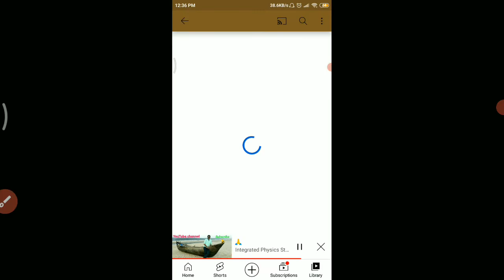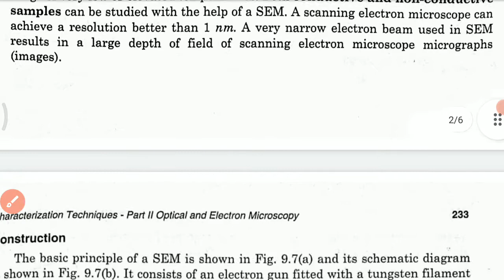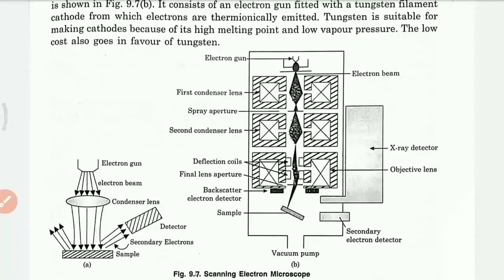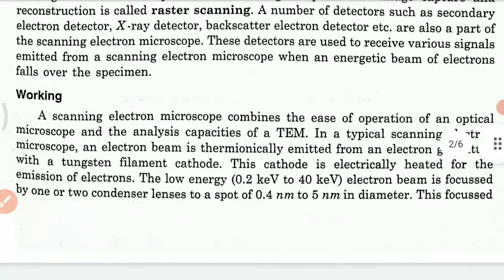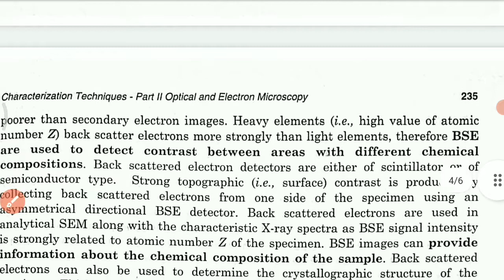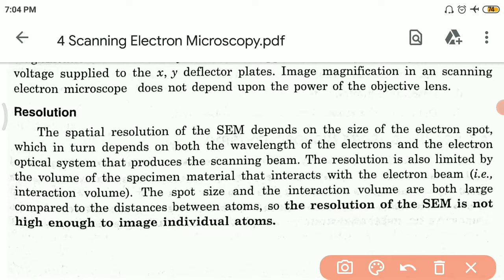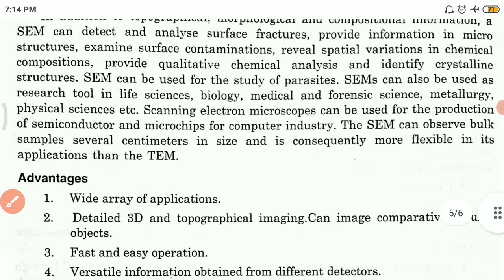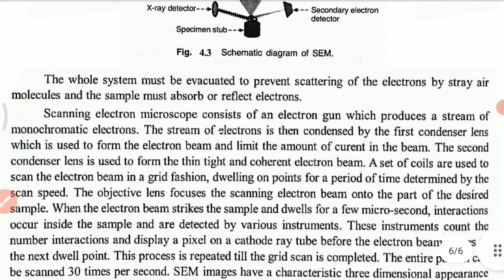Scanning Electron Microscopy (DSE-3 UNIT-3 Lec-4)